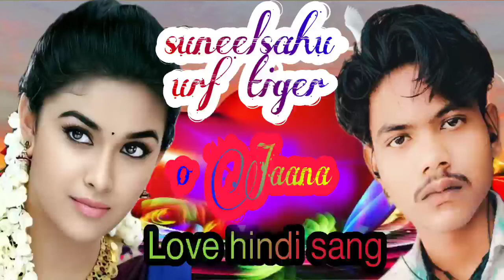o Jaana kahe raha hai ❣️ dil aake mil hindi sang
suneelsahu